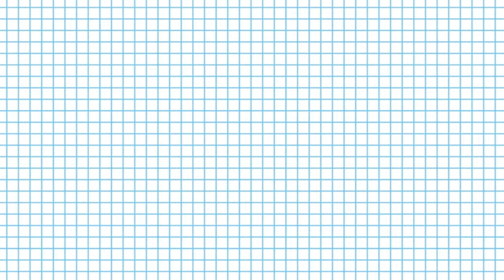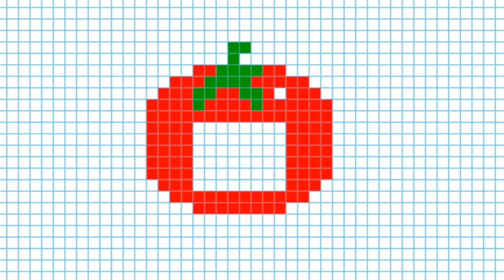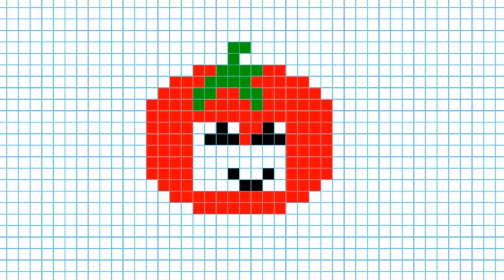Как нарисовать помидор. Рисунки по клеточкам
В данном видео уроке вы научитесь рисовать помидор по клеточкам шаг за шагом, очень легко для детей.